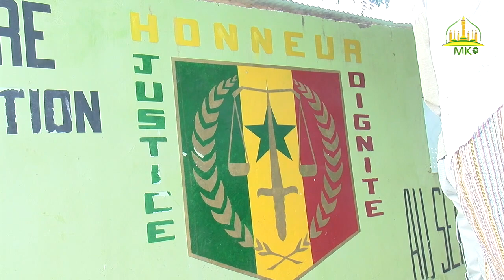Xibaari Koor gi fii ci Jumaay Tuubaa ju mag ji 1444/2023